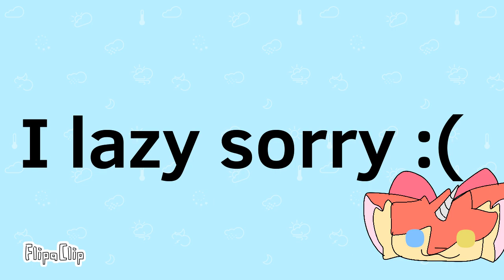My friend roasted me :/